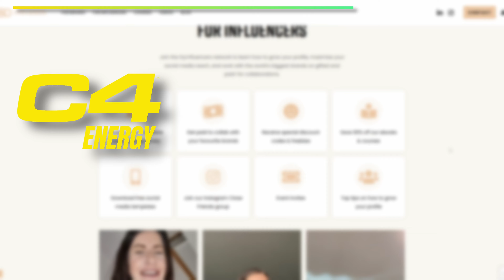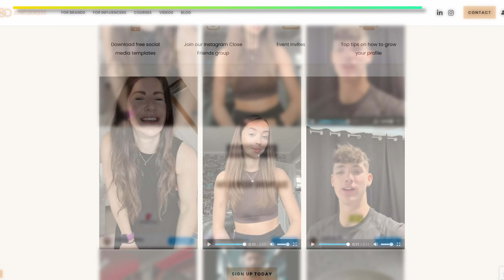Professional Boxing Coach | Conor Ward | NJB Podcast S05 E9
NJB Podcast Episode 9 features professional boxing coach Conor Ward.